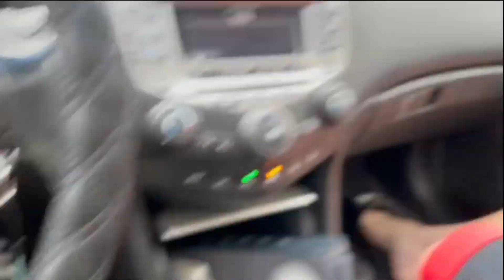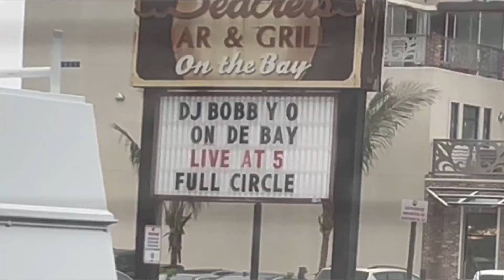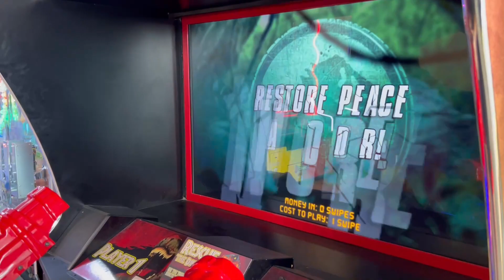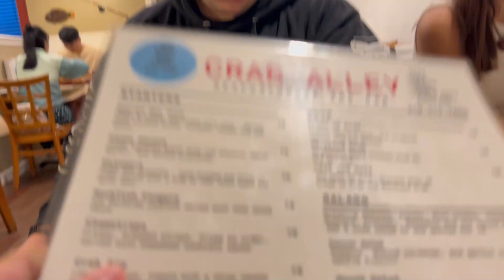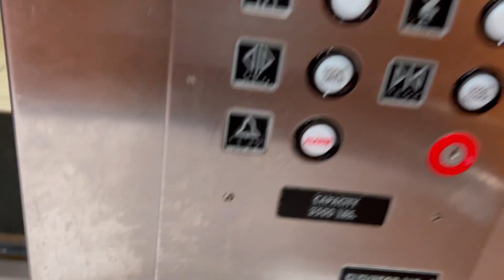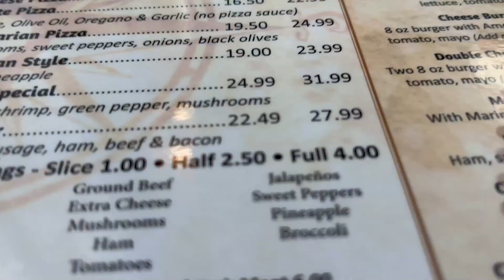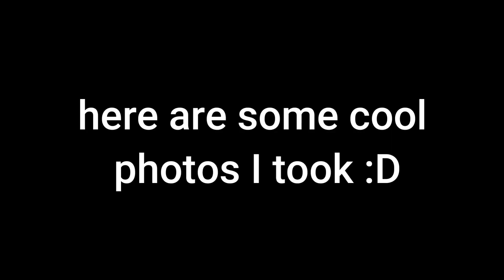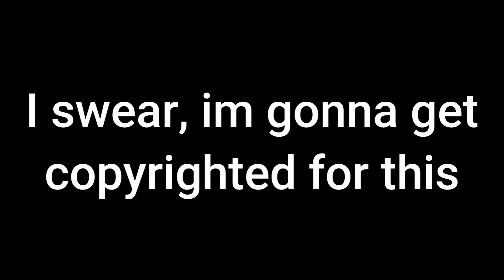We went to the Beach in 2023...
Tbandith1: @tbandith1
Shlooger: @shlooger9778